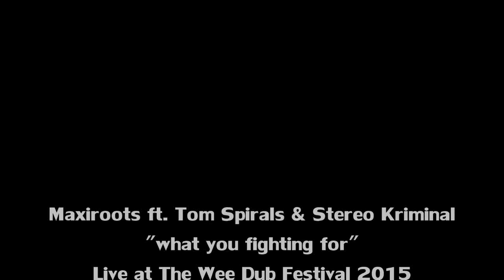Maxiroots ft. Tom Spirals & Stereo Kriminal. "what you fighting for".live at The Wee Dub festival .